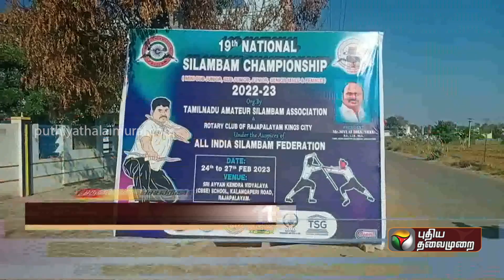சென்னை to புதுச்சேரி துறைமுகங்கள் இடையிலான புதிய போக்குவரத்து சேவை தொடக்கம் | PTT